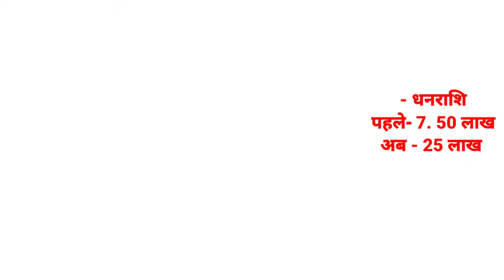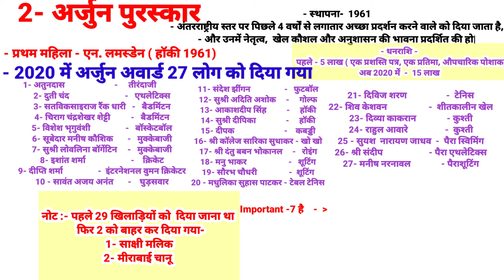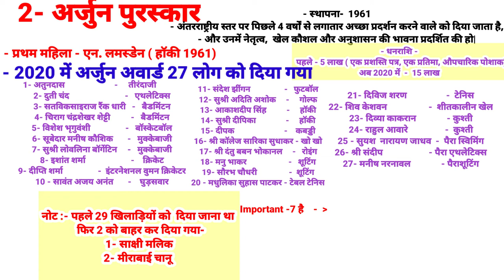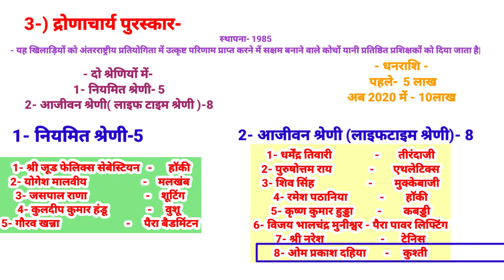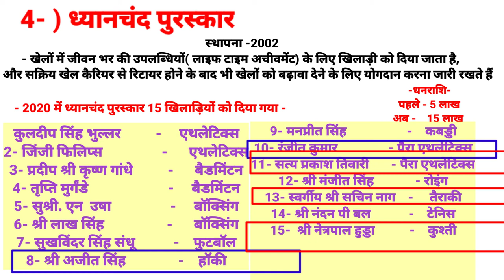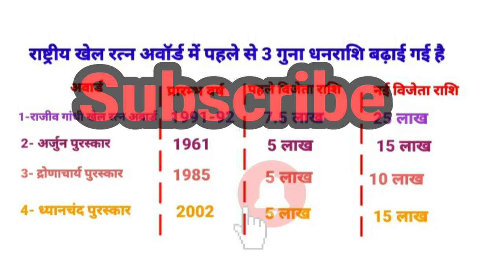राष्ट्रीय खेल रत्न अवॉर्ड 2020/Current Affairs 2020/ राजीव गांधी/ अर्जुन अवार्ड/द्रोणाचार्य/ध्यानचंद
दोस्तों इस वीडियो में राष्ट्रीय खेल रत्न अवॉर्ड 2020 में बढ़ाई गई 3 गुना धनराशि, 2020 में बिभिन्न खिलाड़ी जिन्हें ये सब पुरस्कार दिया गया है |-

- राजीव गांधी खेल रत्न अवर्ड 2020
- अर्जुन पुरस्कार 2020
- द्रोणाचार्य पुरस्कार 2020
- ध्यानचंद पुरस्कार 2020